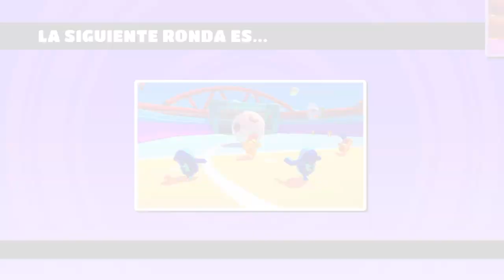Fall Guys: Ultimate Knockout_20201030224037